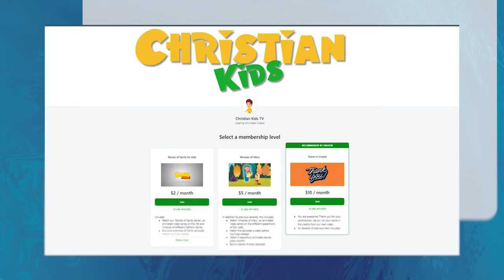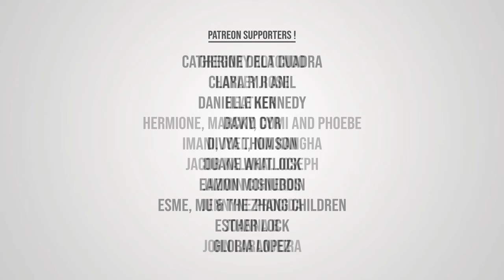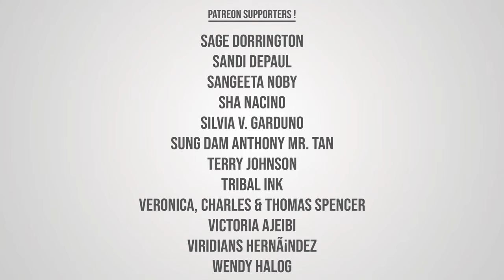Saint Spyridon | Stories of Saints | Episode 237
Saint Spyridon | Stories of Saints

Saint Spyridon, a 4th-century bishop of Cyprus, is revered in Eastern Orthodoxy. Renowned for his miracles and piety, he attended the First Council of Nicaea, where his humble demeanor impressed all. Many miracles are attributed to him, including saving Corfu from famine and plague. He is often depicted as a shepherd, reflecting his humble origins. Saint Spyridon is venerated as the patron saint of Corfu, where his relics are housed in a silver sarcophagus. His feast day is celebrated on December 12 in the Eastern Orthodox Church and December 14 in the Roman Catholic Church. His life and miracles continue to inspire believers, emphasizing the power of faith and humility.